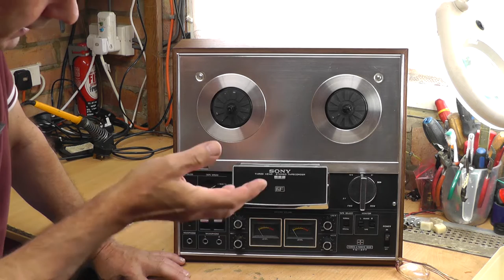Sony TC 377 Repair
Sony TC 377 Repair, So my much-used vintage Sony TC-377 reel-to-reel tape player from the 1970s suddenly stopped working last week. Now with a mountain of old tapes still to get through can I fix it? Come with me to see if I can. I have never worked much on reel-to-reel tape recorders so not sure how this will go!